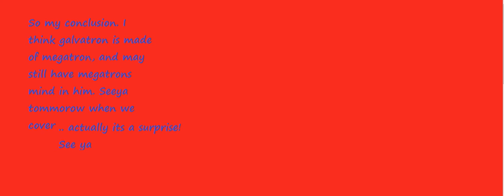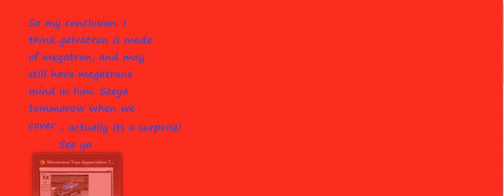Transformers 4 Countdown day 6- Galvatron